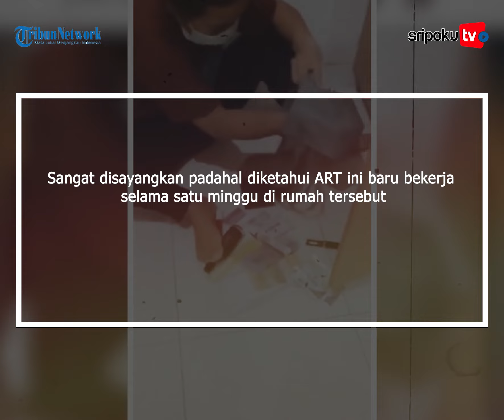Baru Satu Minggu Bekerja, Seorang ART Diciduk Majikan Curi Uang 10 Juta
Baru-baru ini kembali viral seorang Asisten Rumah Tangga yang ketahuan mencuri uang 10 juta milik majikannya

Sangat disayangkan padahal diketahui ART ini baru bekerja selama satu minggu di rumah tersebut

Dalam video yang beredar terlihat seorang ART perempuan yang diperintahkan oleh majikannya untuk mengeluarkan tas dari dalam lemarinya

Lihat informasi terkini bersama kami, di:

Palembang.tribunnews.com